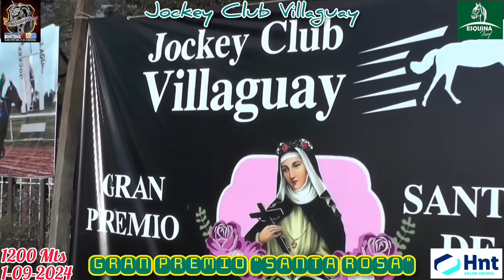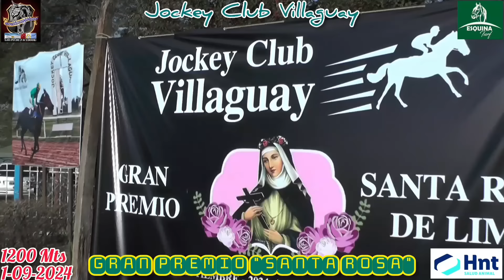PARIS TECHA (Lucas Norte E. Rios) jockey Club Villaguay (E. Rios) Domingo 1-09-2024